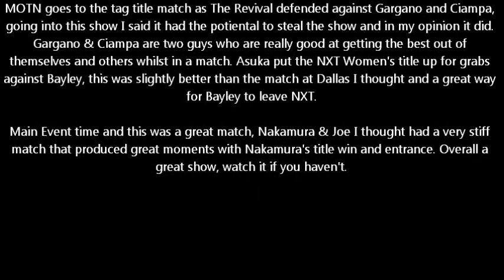WWE NXT Takeover Brooklyn II Review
Can this top last years Brooklyn special?